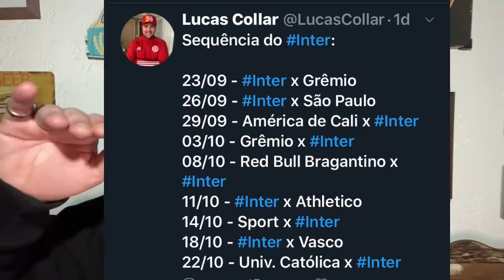GALHARDO E PATRICK JOGAM? | DEIXAMOS DE TER UM TIME IMATURO PRO GRENAL? | INDIGNAÇÃO-TERRA ARRASADA